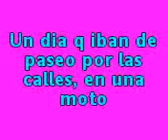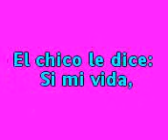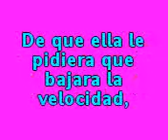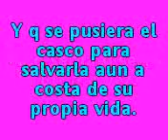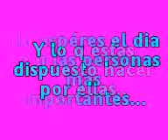Una historia real